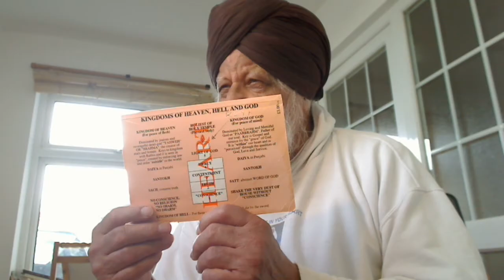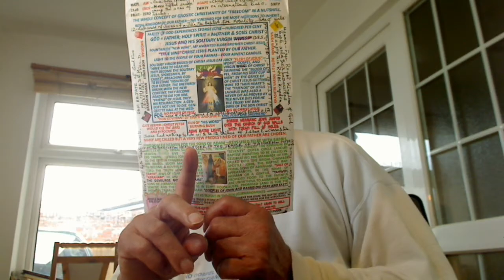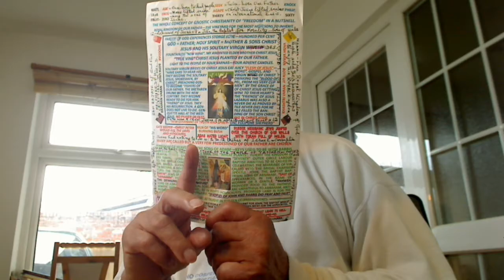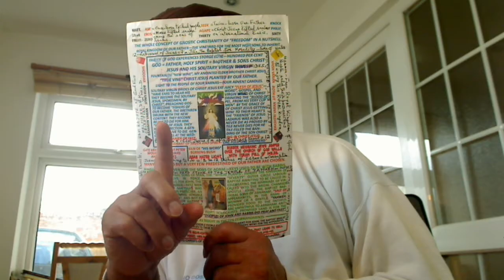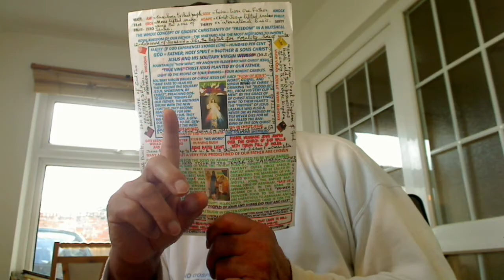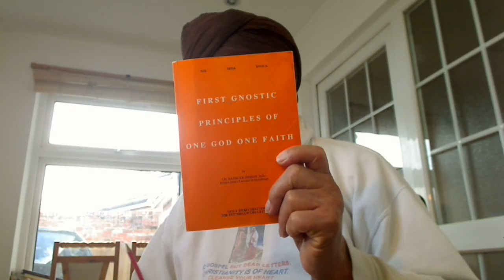Our covenant with Christ Jesus is of the holy spirit = common sense and not of the dead letters,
Our covenant with Christ Jesus is of the holy spirit = common sense and not of the dead letters, the Bible that makes you an "Orphan".
Hi Brother,

Gnosis - Secret Gate to Garden of Eden. Channel JesusUniverse1

Do you know what "Yahweh" is made up of? Yahweh is called Potter/Ghumiar = Parjapatt. It is made of two words; Yah means to Yadnah to fuck or sire and Weh mean of Him, the Lord of creation, the one who brought Abram from Iraq area to settle as Adam in the Middle East, Sarah as Eve and they were given the Promised Land as the Garden of Eden. For more details, watch my videos.
This is all-natural that you can see with two naked eyes called "See". Yahweh has just created the Pot and without the soul, it is dead. The soul, which is Supernatural handles the Treasures of our Super Natural Father of our souls, Elohim, Allah, Parbrahm, etc. Thus, Yahweh is the Lord as the husband is the Lord of the house, wife and children, the Pots created by him with his wife but soul is not created but hails from our Supernatural Father as a "Man", or master of the dead Pot or as Christ Jesus was the Lord of Sabbath that belonged to Yahweh, whose worshipper was John, the Baptist, Angel of Israel, Prophet Elijah (My god is Yahweh), a subordinate of Elohim, Allah, ParBrahm, etc. Pots are female and the soul is the male master whether you are a man or a woman. Matt 19; for this reason, man (soul) leaves his Mother (Holy Spirit) and Father (Elohim) to join his wife, the flesh in the womb of our mothers. When, they join together, natural + supernatural Akash Tatt soul, they are no more two but one person whether a boy or a girl in flesh to be seen. The twice-born persons Perceive our Supernatural Father of our souls and they are all "men". That is why, we are Fishers of the twice-born men and not the once born stooges of the Rabbis, Pope, Ayatollah, etc. the "Females", spiritual prostitutes KAMJAATTAN. Let me clarify this in a youtube video.
I Preach Christianity and its continuation Sikhism. I render expositions of the Parables and here is of Matt 19; Marriage and Divorce:-
Matt 19v3-12:- It explains spiritual marriage between supernatural "soul" man and flesh, "wife" that takes place on the conception of a baby.

John, the Baptist baptised Jewish men of age in the water in the name of Abraham. In whose name then John baptised Jesus? Why John never baptised a woman, a Gentile or a Samaritan? We can discuss such mysteries through a Zoom or Skype meeting.
The Middle Candle of the Seven Candled Menorah that stands for Elohim, Allah, Par Brahm, etc. is raised above the other Six of Yahweh, Brahma, Khudah, etc., the Potter and Lord of Nature,  in the honour of Christ Jesus, the Son of Elohim, the Christ.

John, the Baptist was a witness (Moon, Ideal Rabbi Matt 13v52; Perfect in the Moral Laws are called Angel, the Messengers of demiurge Yahweh or the raw brick fashioned out of the clay) to the Light (Sun; Primary Source of Light that will tell everything - John 4 = Saint) but not the Light as Christ is.

Our covenant with Christ Jesus is of the living holy spirit = common sense and not of the dead letters. Law and Prophets were till John, the Baptist - Luke 16v16 and not with Jesus. Gospel cannot be written down in ink but over the living Tablets of heart through logical reasoning that Brews Logo = His Word. Spiritually dead Disciples of Rabbis go by the dead letters and without the Bible in their hands, they cannot speak a word = Orphans but with the power of the holy spirit, they Preach the Gospel from their hearts called drinking the Blood of Christ. Scriptures are Milk for the once-born Babies whilst the flesh of Jesus for the twice-born capable of logical reasoning. I will make a Youtube Video on this topic.

Holy Gospel of our Supernatural Father Elohim, Allah, Parbrahm, etc., delivered by the First Anointed Christ, which in Punjabi we call Satguru Jesus of the highest living God Elohim that dwells within His Temple of God created by the demiurge Potter, the Lord of the Nature Yahweh, Brahma, Khudah, etc. and it is called Harmandir or “Emmanuel”.